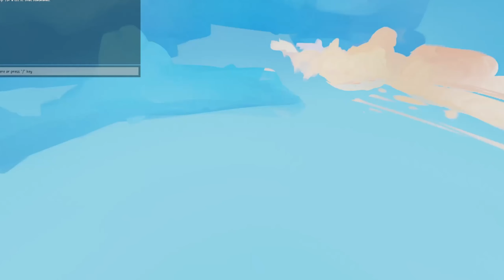Road to *1k* wins | EP1